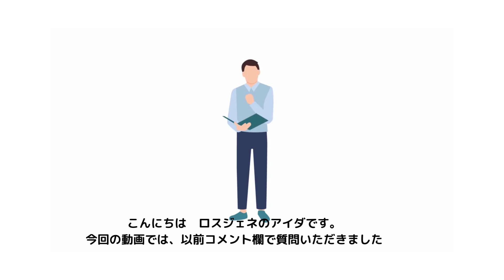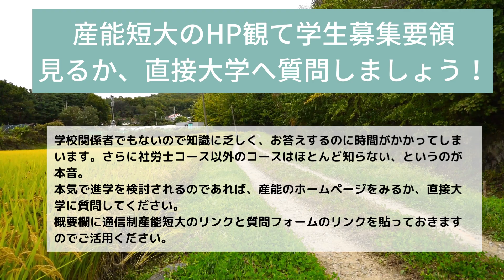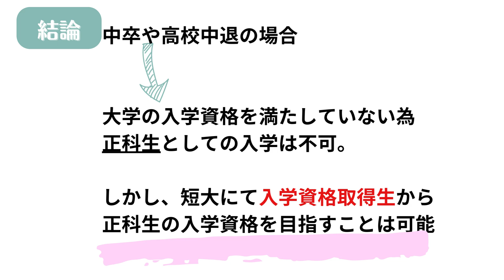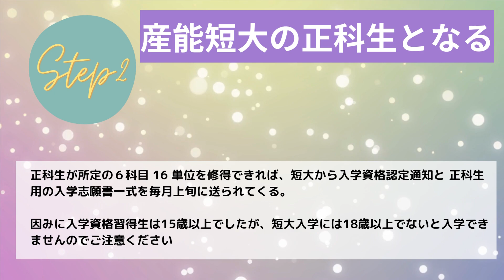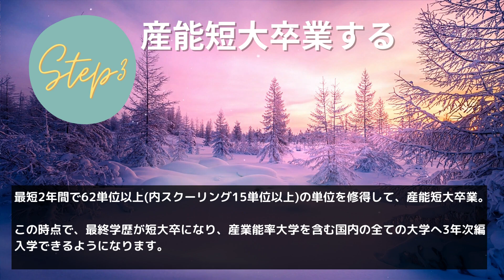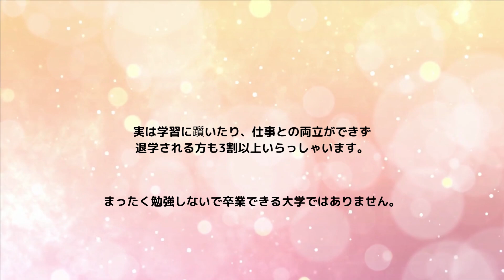中卒でも 通信制の産能短大に入学できんの？攻略方法も解説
中卒や高校中退で通信制産能短大や大学に入学できるか？
についてお話しします。
さらに、攻略方法も。
入学ご検討の方は必ず学生募集要項をご覧ください。

産能への質問は下記にお願いします

音声：
音読さん

画像等：
Canva

動画素材：
Pixtabay